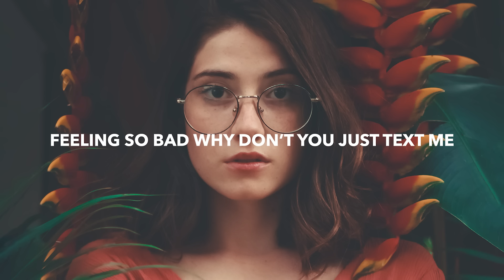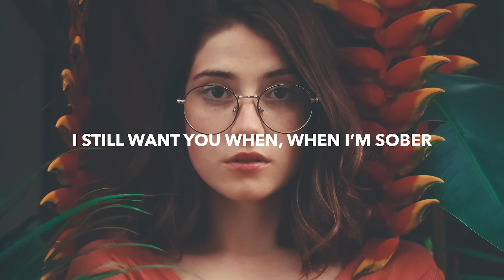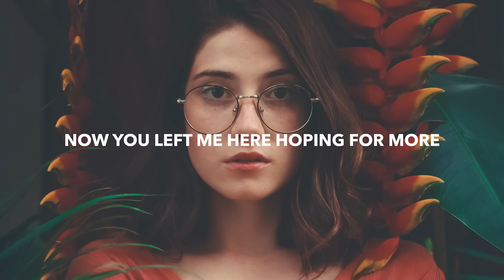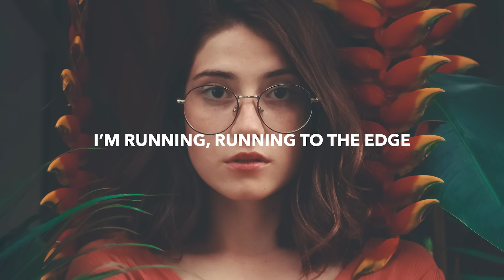Arize & Veso - Running To The Edge (Lyrics) ft. Doré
💽 Label: WaveMusic

▶️ Arize

▶️ Veso

▶️ Doré

🎤 Lyrics: Arize & Veso - Running To The Edge ft. Doré
[Verse 1: Doré]
Five months forgotten already
I wanna know how your mind’s been changing
Have you been painting your glass red lately?

[Pre-Chorus: Doré]
I know things don’t feel the same but I keep running at your door
I still want you when, when I’m sober
You taught me how to love my name
And I love it when I hear yours
Now you left me here hoping for more

[Chorus: Doré]
And you are
A bad memory
Maybe it wasn’t meant to be
I’m running to the edge

Someone new to me
Different than we used to be
I’m running, running to the edge

[Verse 2: Doré]
You overstay in my life
Caught in my mind every single night
I hate how you’re drawn to my skin so easily
You’re so good at making this feel heavy

[Chorus: Doré]
And you are
A bad memory

[Outro: Doré]
I’m running, running to the end

🔥 Songs you will also like based on this track:
OUTSHADES & Hiteshsk - Rest Of My Life (Lyrics) ft. Gabriel James
Falling North & Dachaio - The One (Lyrics) feat. Daisy
MEDZ & Aaron Shirk - Used To Love (Lyrics) feat. SheIsJules
ILLENIUM Excision & Haliene - In My Mind (Lyrics)

📸 Photo by Gabriel Santos